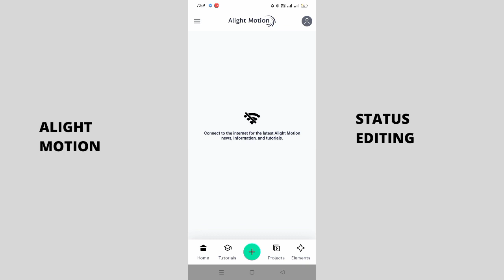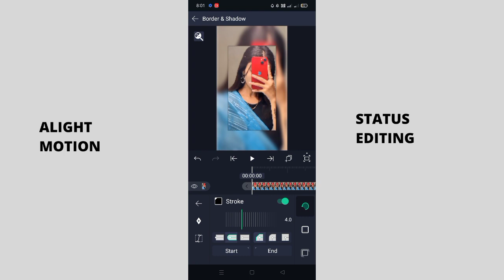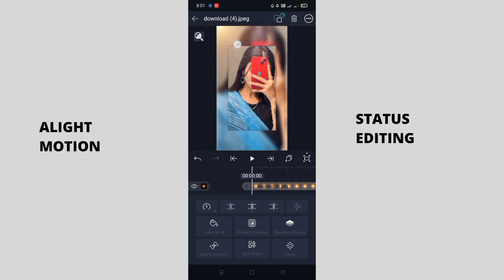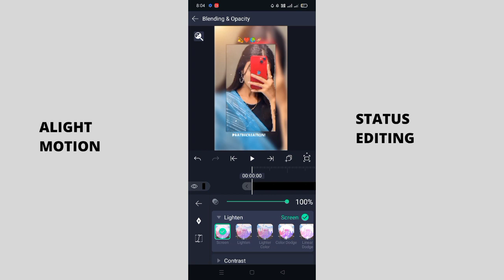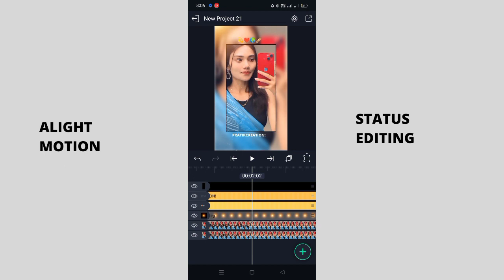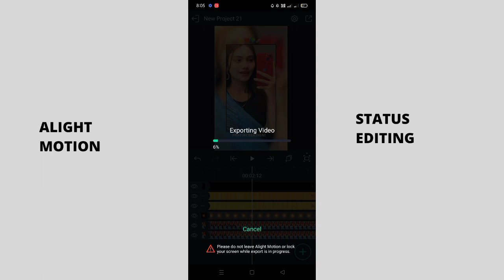ALIGHT MOTION SE VIDEO KAISE EDIT KRE | ALIGHT MOTION VIDEO EDITING HD❤️‍🔥alightmotion